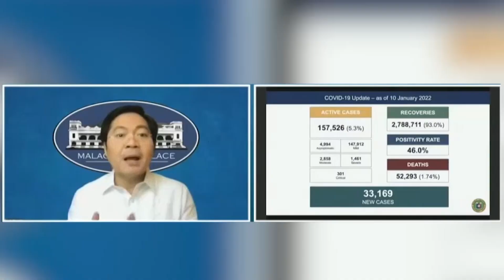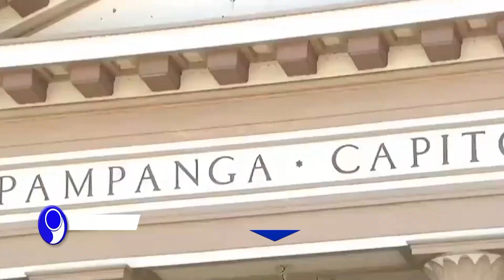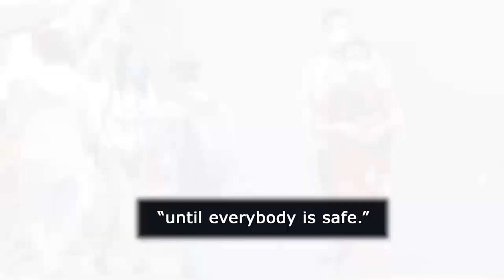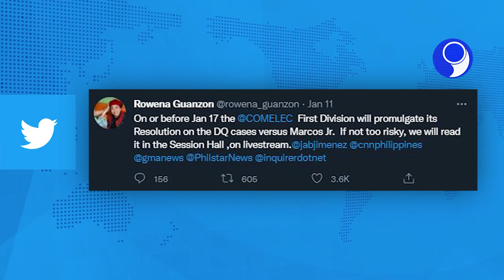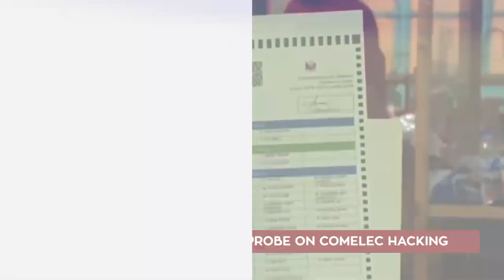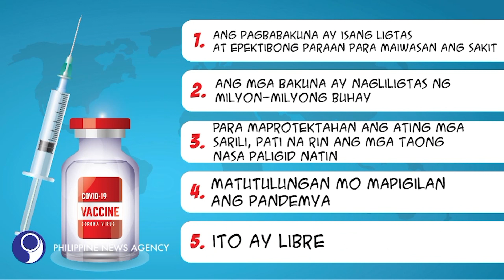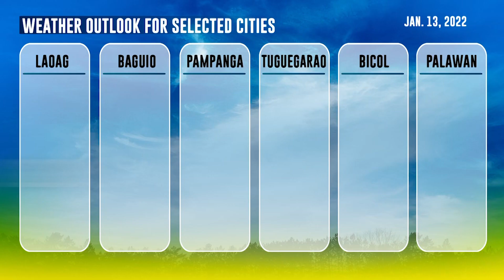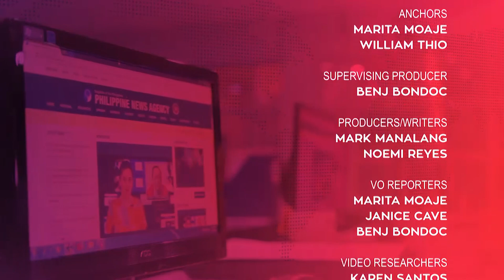「 PNA Newsroom 」 2022.01.12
WATCH: In today's (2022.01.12) episode of PNA Newsroom:

• ‘No vax, no ride’ in public transport in NCR
• Some provinces enforce movement curbs vs. unvaxxed
• Palace concerned over ‘hacking’ of Comelec systems
• PSC: Training resumes under lowered alert level